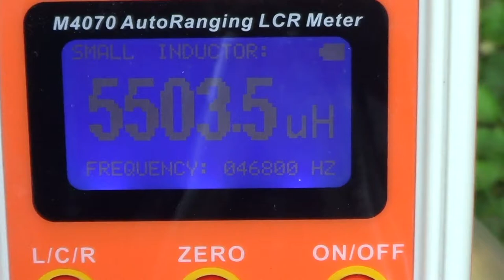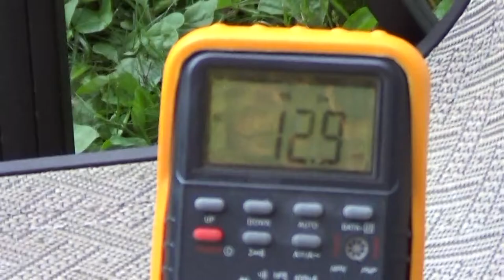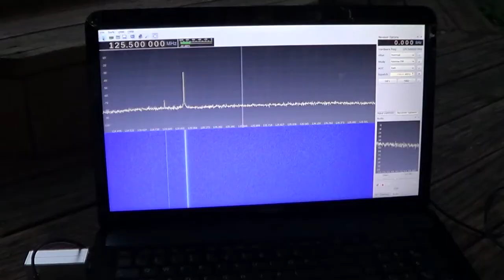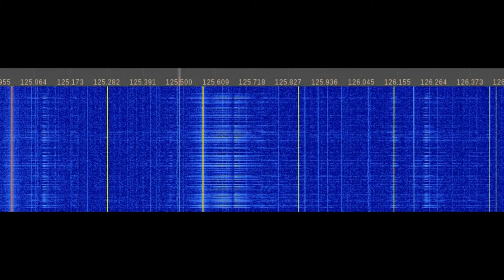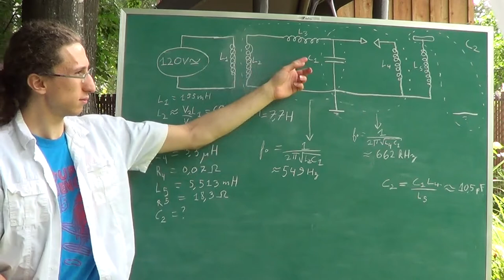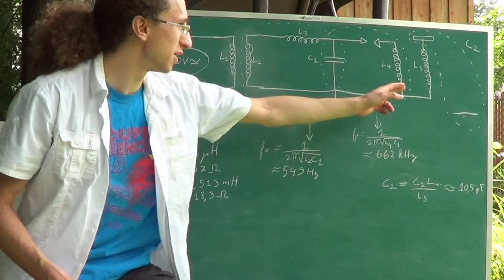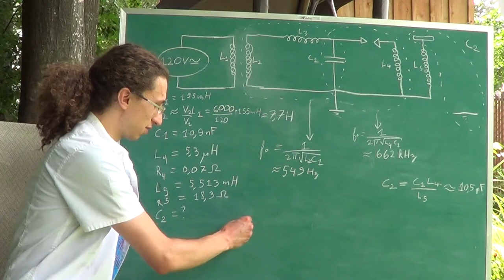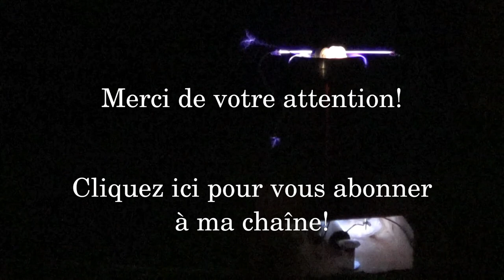Bobine Tesla / Tesla Coil (Démonstrations, mesures & théorie)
J'ai enfin réalisé un vieux rêve de jeunesse : construire une bobine Tesla! Après de nombreuses péripéties, incluant bien sûr de nombreux échecs, j'ai finalement réussi à obtenir un résultat du tonnerre! (Désolé d'utiliser une expression aussi désuète pour faire un jeu de mot aussi poche!) Dans cette vidéo, je présente diverses démonstrations visuellement attrayantes pouvant être produites avec un aussi beau bébé, puis des mesures de plein de choses pouvant être potentiellement intéressantes et finalement un peu de théorie. « Pourquoi faire une vidéo de bobine Tesla alors qu'elles sont presque aussi abondantes sur YouTube que les vidéos de chats? », me demanderez-vous d'un ton las, sachant pertinemment que vous y succomberez tout de même dans un élan généreux de procrastination scientifique. « Parce que c'est MA bobine Tesla, qu'elle est mignonne comme tout et que le monde sera enchanté de la voir! » Vous répondrai-je! Plus sérieusement, j'espère que vous y trouverez certains éléments qui sortent suffisamment de l'ordinaire pour vous divertir! Et si vous ne connaissez pas ce qu'est une bobine Tesla (je ne sais pas d'où vous sortez, mais je vous aime pareil), ma vidéo est pour vous une excellente entrée en la matière!